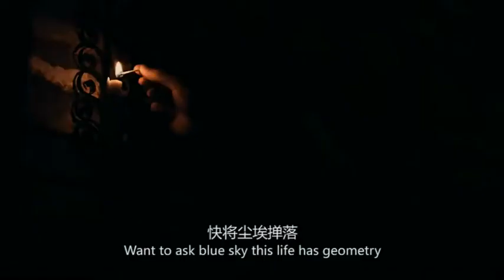Yuxiang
Want to ask blue sky this life has geometry